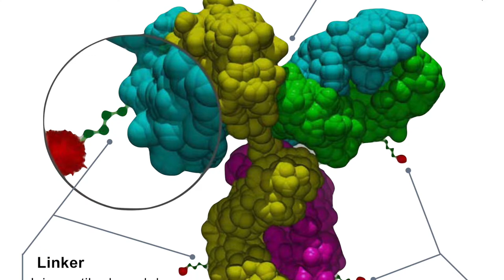Interview Extra: Importance of Lyophilization for Cancer Therapy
Professor Elizabeth Topp, co-founder of Purdue University's LyoHUB,  explains the role of lyophilization in new cancer therapy pharmaceuticals.